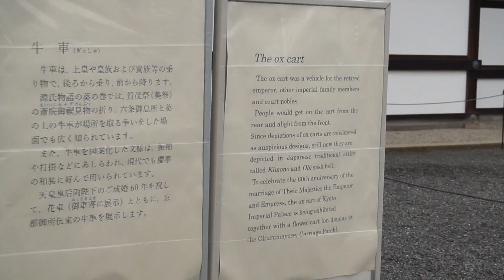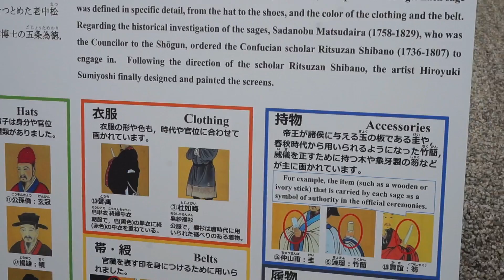Walking around Kyoto Imperial Palace!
I am back! My laptop has been broken since the last upload TvT so that's why I haven't been uploading for AGES!

Yesterday was the Equinox day! And the imperial palace is open for public! Well, it's just the outside of the palace, but still, very cool to see the inside of those huge walls hahahaha, they have amazing gardens! The park is open or public, and they have a spot for sakura viewing! And every sunday there's a dog party~ which is just some dog lovers meeting up with their doggos hahaha

Kyoto Imperial Palace address : 3 Kyotogyoen, Kamigyo Ward, Kyoto, 602-0881